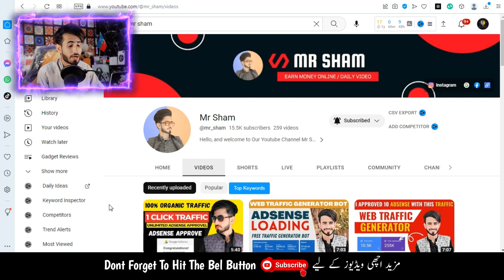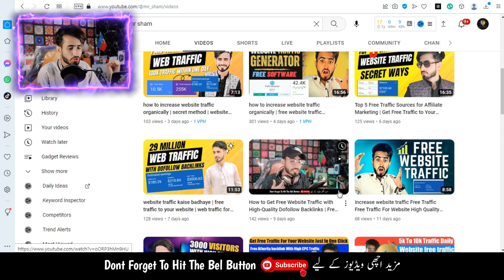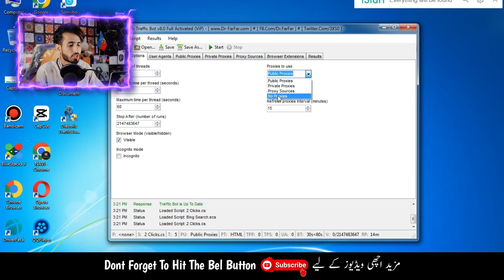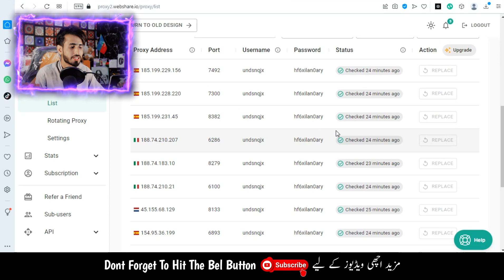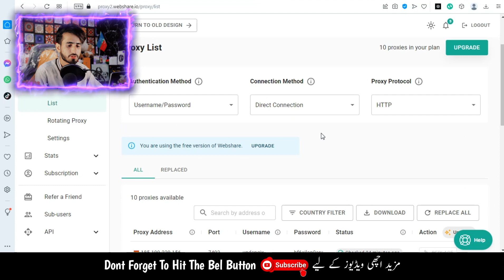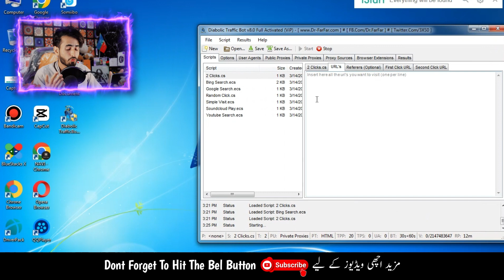Increase Web Traffic Free: How to Get Unlimited Free Traffic to Your Website | Boost Website Traffic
Introduction
00:00-01:14

Introduction:
If you're looking to increase web traffic for free, you've come to the right place. In this video, we'll show you how to boost website traffic and get unlimited free traffic to your website.

Video Content:
We'll start by discussing the importance of web traffic and why it's crucial for any website to succeed. We'll then dive into the different methods you can use to increase web traffic for free, including optimizing your website for SEO, creating engaging content, and leveraging social media platforms. website traffic generator software

We'll also provide you with some tips and tricks to help you get the most out of your efforts, such as using long-tail keywords, incorporating meta descriptions, and utilizing backlinks.

By the end of this video, you'll have a solid understanding of how to increase your website's traffic and start seeing real results.

♥What Is Adsense Loading? And How To Do? Adsense Loading Full Details In Hindi! | 2022 Mr Sham

♥Get 5000+ Visitors Per day - Free Traffic For Website/Blog Per Day 5000+ Visitors | 2022 Mr Sham

1. What are some popular free website traffic generator software available online?
2. How can a website traffic generator bot increase my website's traffic?
3. Are there any risks associated with using a website traffic generator bot?
4. Can I get genuine traffic for my website using a free traffic generator?
5. Is it legal to use website traffic generator software to boost website traffic?
6. How effective are free website traffic generator tools compared to paid ones?
7. What are the key features to look for in a website traffic generator software?
8. Can website traffic generator bots negatively impact my website's SEO?
9. How often should I use a website traffic generator to avoid any penalties or negative consequences?
10. Are there any strategies to use along with a website traffic generator to get the best results?

Mr Sham